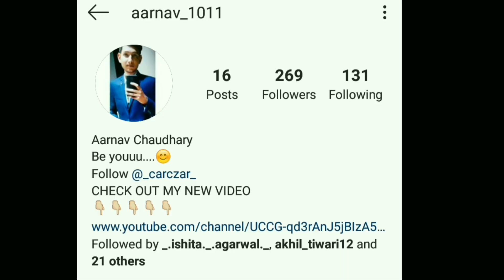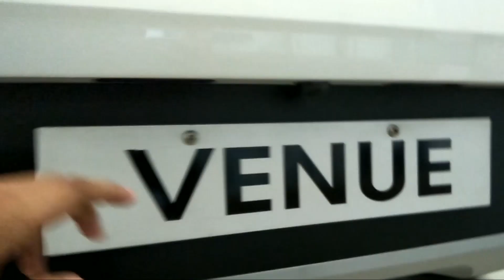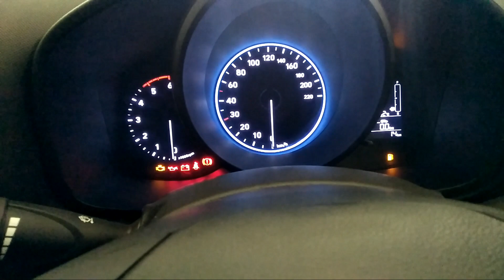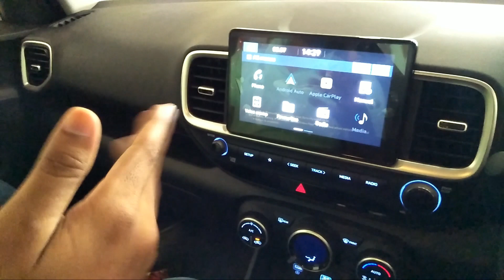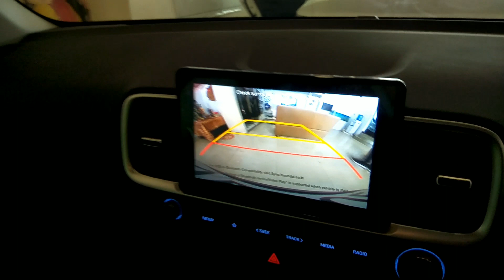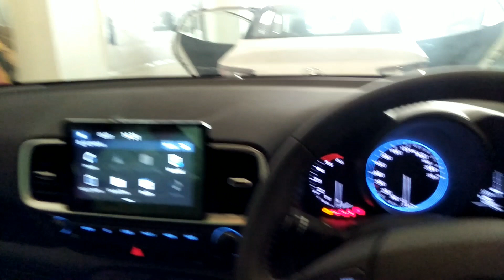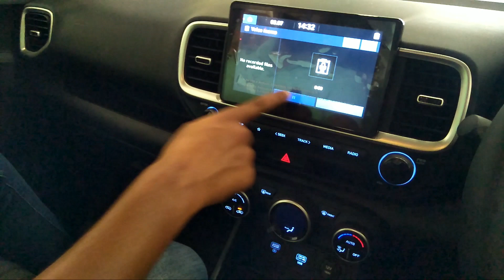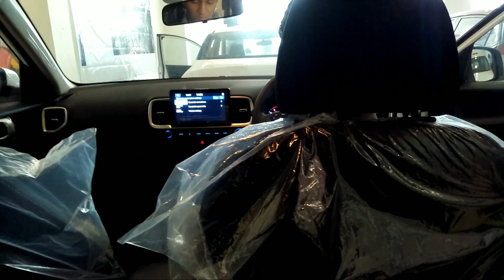Hyundai Venue 1.5 SX BS6 Diesel detailed review ||Price and Specs 2021||Better than Brezza??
Hyundai Venue SX 2020 BS6 1.5 Diesel detailed review || 2020 Venue Specifications and Price||

1.venue exterior
2.interiors
3.honest facts about hyundai venue

Geeta Hyundai Details
Location:GEETA HYUNDAI

worth visiting.